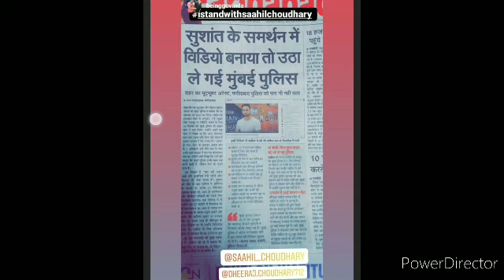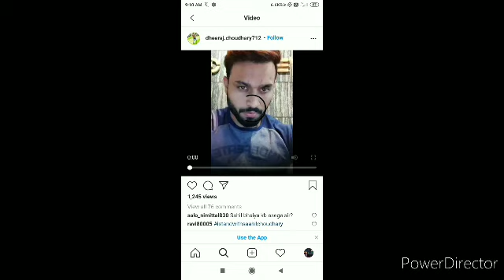Republic Bharat Start Supporting Saahil Choudhary || Saahil choudhary arrested by crime branch